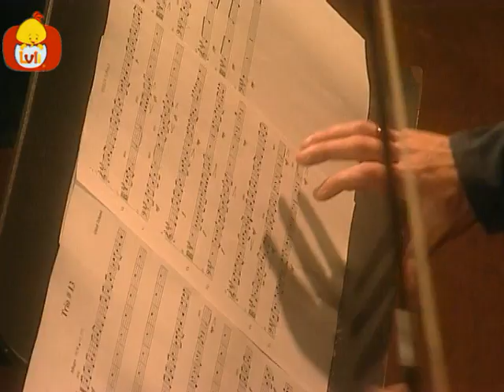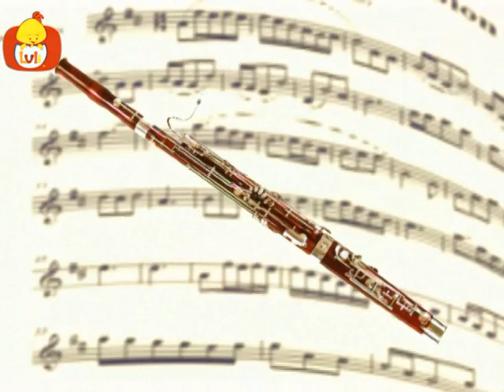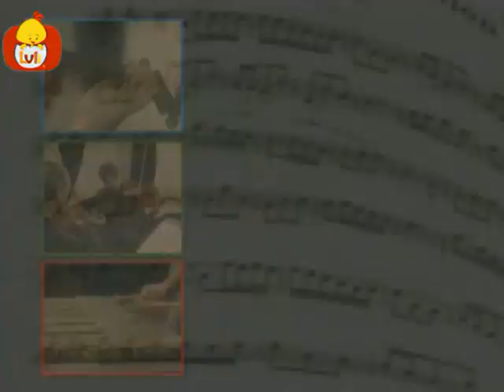Instrumenty muzyczne - dla dzieci Luli TV - Videos for babies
Instrumenty muzyczne wprowadza niemowląt do muzyki klasycznej i innych instrumentów muzycznych, ucząc się ich kształt, ich nazwy i dźwięki jakie one wydają.